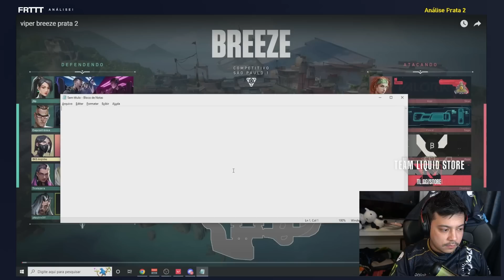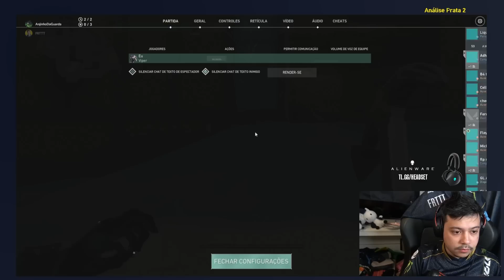RADIANTE ANALISANDO UM PRATA DE VIPER E DANDO DICAS!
Valorant